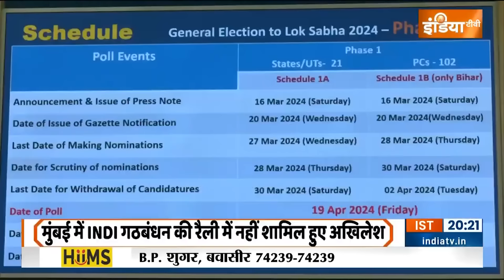Akhilesh On Lok Sabha Election 2024: साइकिल पर 'फैमिली फर्स्ट' ...मैनपुरी, आजमगढ़ मिली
क्या मोदी विरोधी मिलकर लोकसभा में 200 सीटें पा रहे हैं या उनका नंबर 100 के नीचे सिमट रहा है...INDI गठबंधन कितना कामयाब होगा...ये यूपी के रिजल्ट से पता चलेगा 7 साल बाद अखिलेश यादव और राहुल गांधी एक बार फिर साथ हैं...इन दोनो की जोड़ी क्या बीजेपी को रोक पाएगी,,,...अखिलेश के PDA से पिछड़ा, दलित और अल्पसंख्यक दूर होते जा रहे हैं...सहयोगी अलग हो रहे हैं...अखिलेश यादव का फोकस परिवार की 5 सीटों पर सिमट गया है...यूपी को लेकर अखिलेश की क्या रणनीति है...इस रिपोर्ट में देखिए